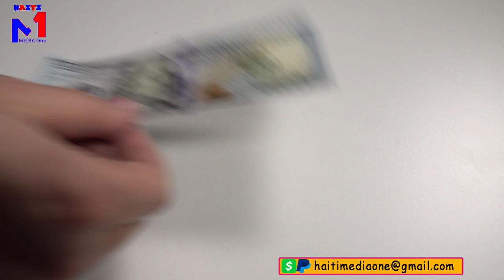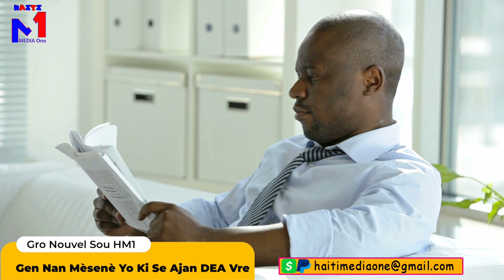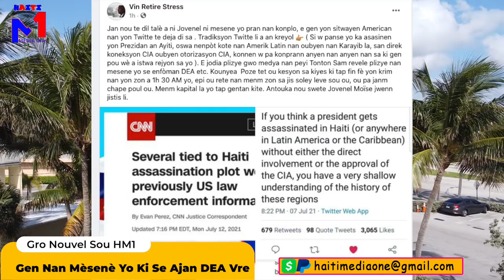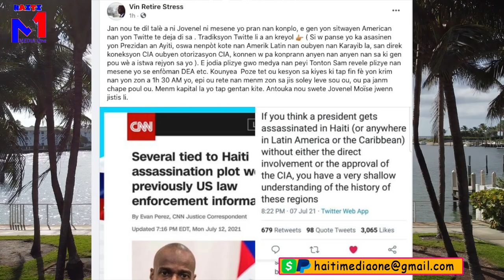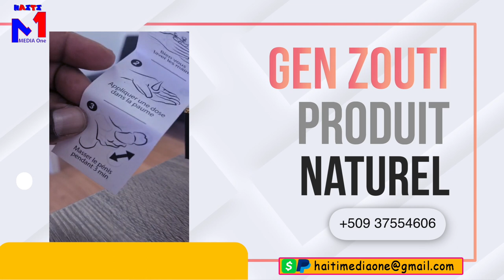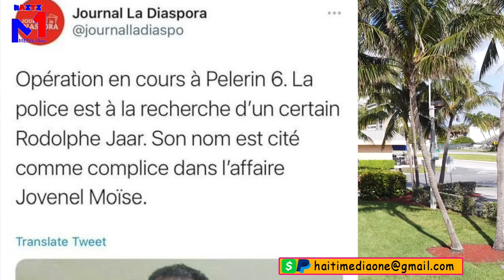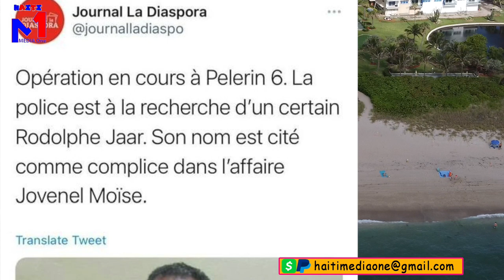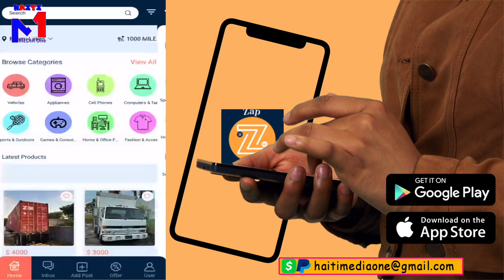Zen Pi Rèd Gen Nan Mèsenè Yo Ki Se Ajan DEA Vre, TontonSam Konplis? Jovenel Genlè PapJwenn Jistis